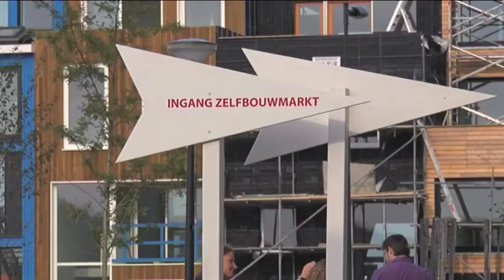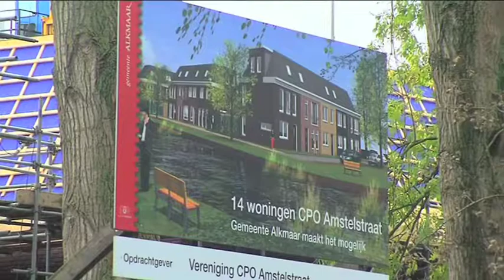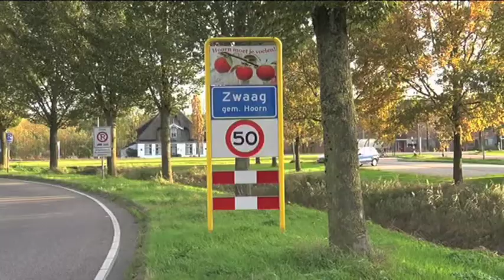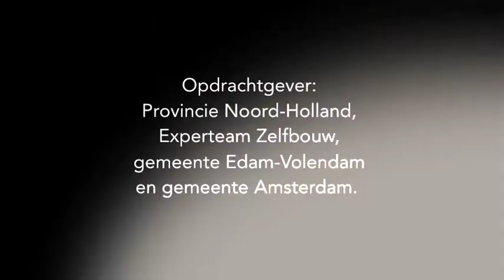Zelfbouwers aan het woord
Zelfbouwers die betrokken zijn bij zelfbouwprojecten in Hoofddorp, Alkmaar, Zaanstad en Hoorn vertellen over hun droomhuis.